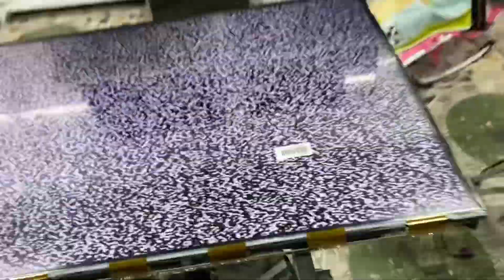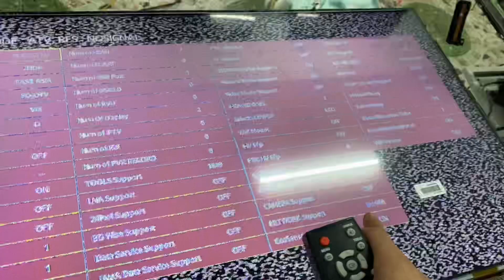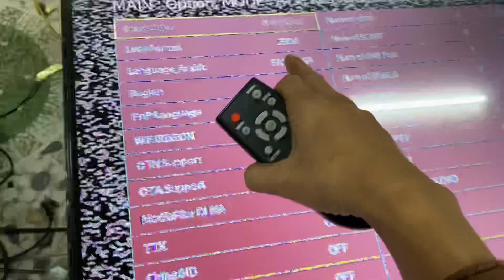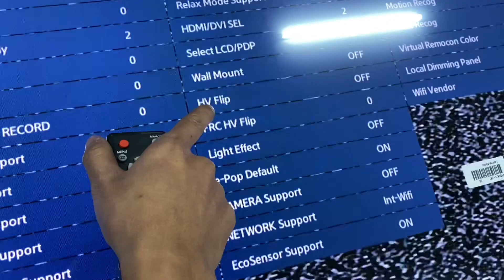Hướng dẫn dập lem khi thay màn cho tivi samsung 40h5203.